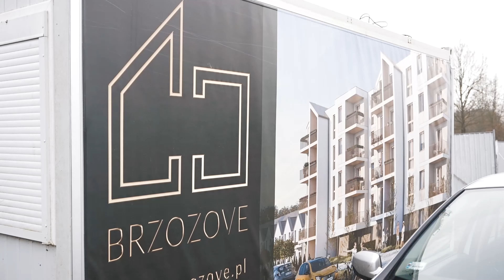Budowa za 11 mln bez kredytu?!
Zobacz Brzozove - projekt wielorodzinny 2500 m2 po 1,5 roku budowy. Czy zmiana GW podczas budowy to największy problem? Dowiedz się jakie przeszkody pojawiły się w trakcie tej inwestycji Pawła Górskiego i Grzegorza Dziedzica oraz jak je rozwiązano.